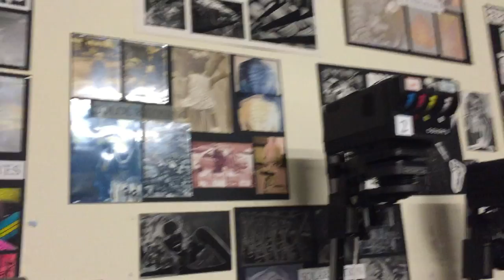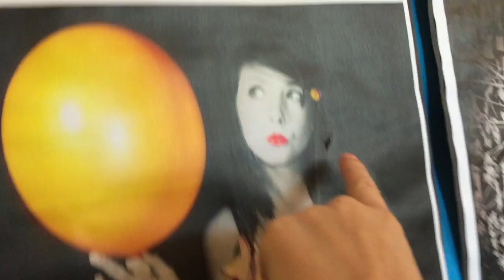Going Back To School With Joe